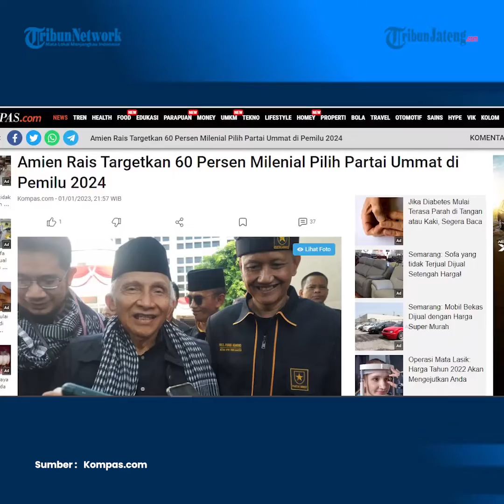Amien Rais Targetkan 60 Persen Milenial Pilih Partai Ummat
Ketua Majelis Syuro Partai Ummat Amien Rais menargetkan kalangan pemilih milenial pada Pemilihan Umum (Pemilu) 2024. Tidak tanggung-tanggung, Amien Rais menargetkan 60 persen pemilih milenial akan memilih Partai Ummat.

Adapun ia mengatakan caranya digaet sebagian yang milenial dan diharapkan santri bisa tergabung ke Partai Ummat.

Hal ini disampaikan Amien Rais di Asrama Haji, Pondok Gede, Jakarta Timur, Minggu (1/1/2023). Amien Rais kemudian menyinggung usianya yang sudah hampir 79 tahun.